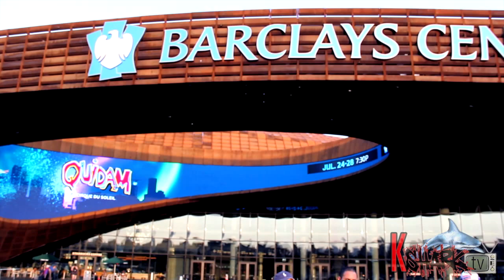Brooklyn Cypher -feat. Papoose, Cortez, Sadat X, Shabaam, Chris Crown, Playboy Burg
Brooklyn Cypher @ The Barclays Center - feat. Papoose, Cortez, Sadat X, Shabaam Sahdeeq, Chris Crown, & Playboy Burg